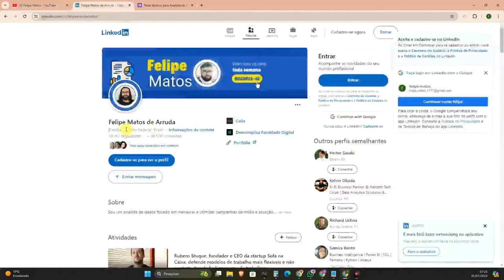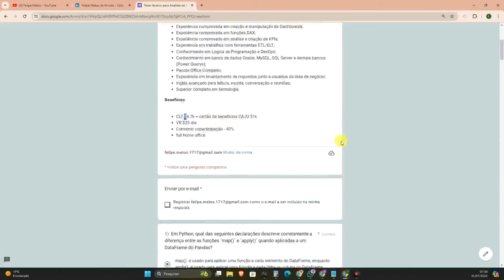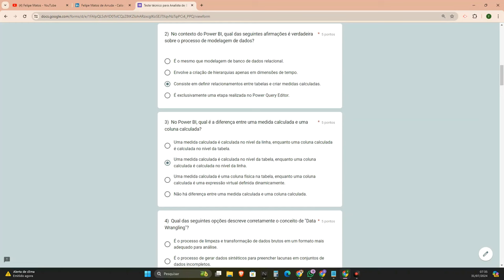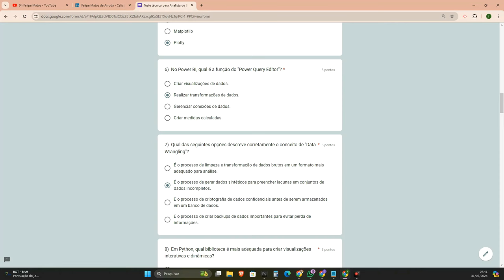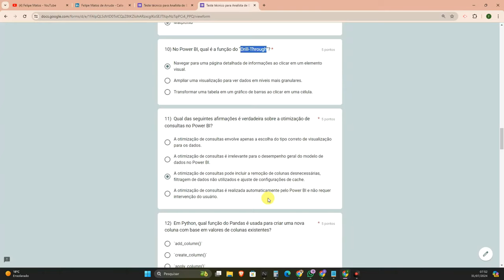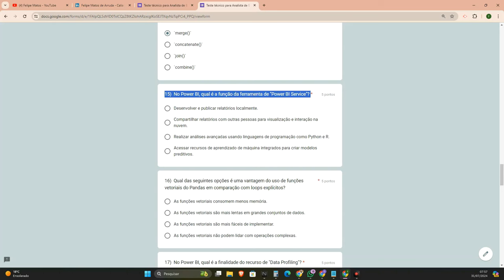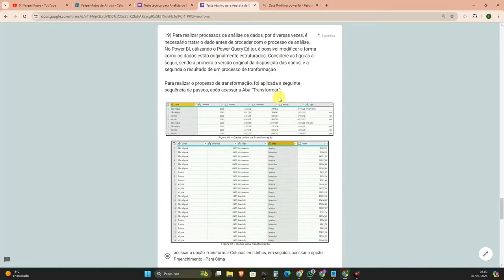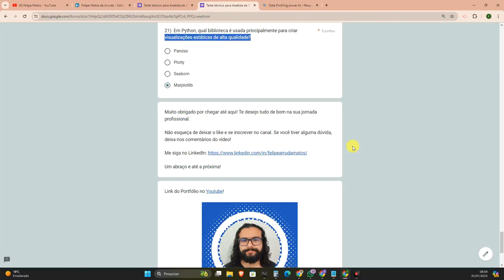VÍDEO 13 - TESTE TÉCNICO PARA ANALISTA DE BI - ENTREVISTA DE EMPREGO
Eae pessoal tudo bem?

Hoje vamos revolver um teste técnico de uma vaga de Analista de BI. Responda pelo link abaixo: